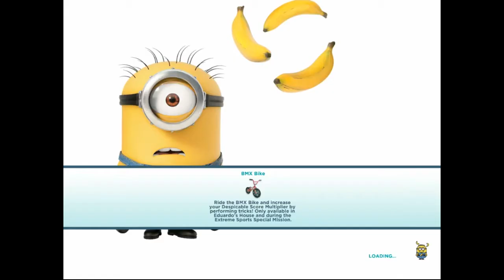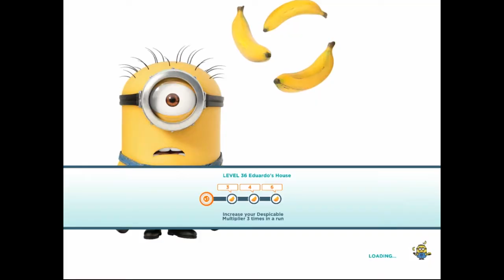Despicable me Minion Rush walktrough, Level 33 34 35 Games for kids in english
GCK presents "Despicable me Minion Rush walktrough, Level 33 34 35 Games for kids in english"

Our newest video on best games for children tv is about a Despicable me Minion Rush gameplay based on cartoons and movies in english..

Minions is an upcoming American 3D computer-animated comedy film and a spin-off/prequel to Despicable Me (2010) and Despicable Me 2 (2013). It is being produced by Illumination Entertainment for Universal Pictures. Written by Brian Lynch, it will be directed by Pierre Coffin and Kyle Balda, and produced by Chris Meledandri and Janet Healey.[2] Sandra Bullock will voice Scarlet Overkill, the villain of the film, and Jon Hamm will voice her husband, inventor Herb Overkill. The film is scheduled to be released on July 10, 2015.[3] The film was first teased in the ending credits of Despicable Me 2, where three Minions are seen auditioning for the film.[